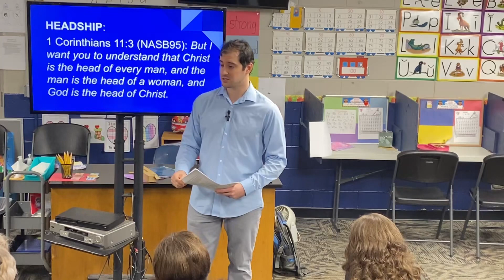Christian Values- Headship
Headship is about spiritual leadership and a healthy understanding of the complementary differences between men and women. These differences fit us together to optimally run a family, church, and society.